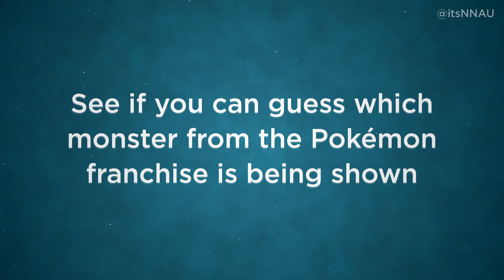Name the Pokémon Quiz | Can You Guess the Pokémon Name?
In this gaming quiz see if you can guess 50 random monsters from the cartoon Pokémon! Comment your score below.